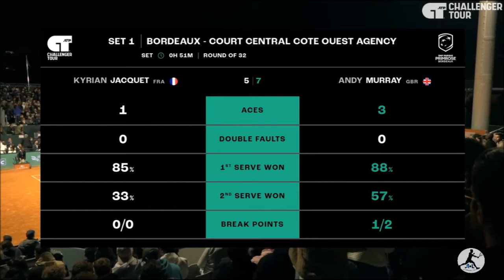Andy Murray vs Kyrian Jacquet | R1 Bordeaux • Highlights